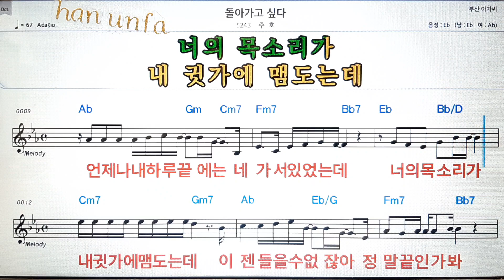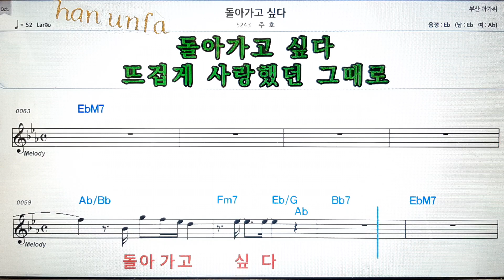돌이기고 싶다/주 호💕Karaoke*Sheet Music*Chord*MR💋노래방 반주*기타 코드 악보*가라오케